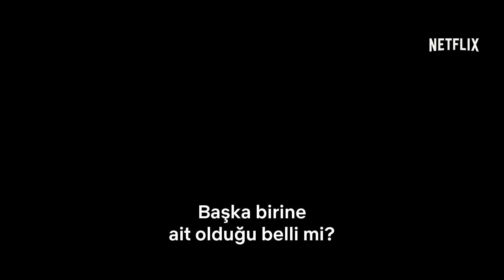Chambers | 1. Sezon Resmi Fragman [HD] | Netflix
Kötü şeyler boşuna olmaz. Chambers 26 Nisan'da Netflix'te.

Kalp krizi geçiren genç bir kadın, hayatını kurtaran donör kalple ilgili gizeme aklını takar. Ancak donörünün ani ölümüyle ilgili gerçeği ortaya çıkarmaya yaklaştıkça, kalbin asıl sahibinin kimi tedirgin edici şeytani özelliklerini daha fazla sergilemeye başlar.

Uma Thurman, Tony Goldwyn ve Sivan Alyra Rose'un başrolleri paylaştığı Chambers, 26 Nisan'da Netflix'te: